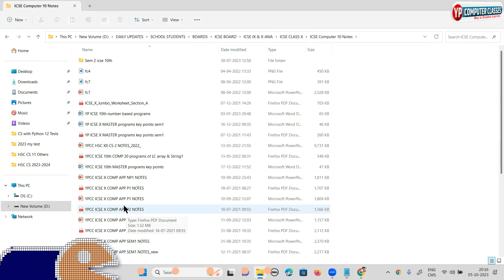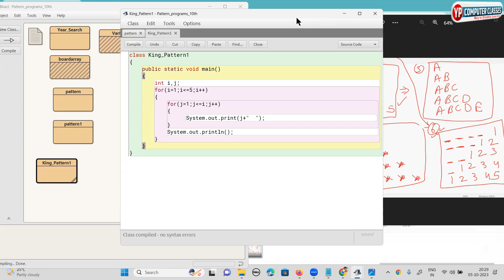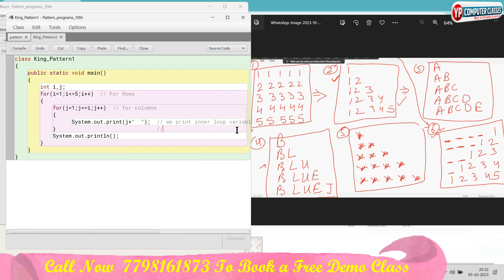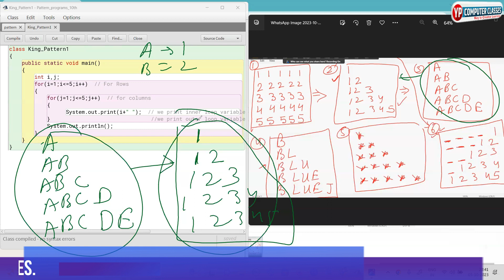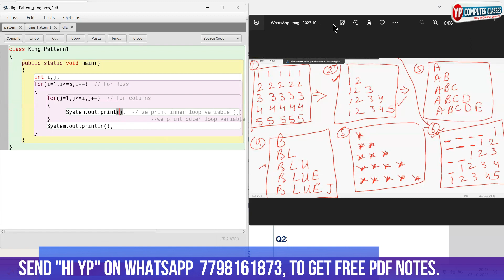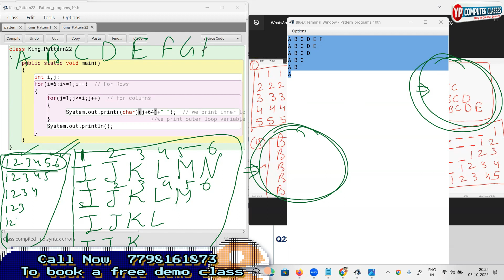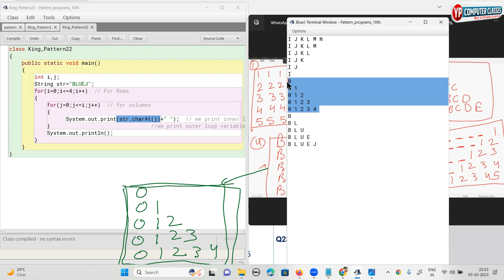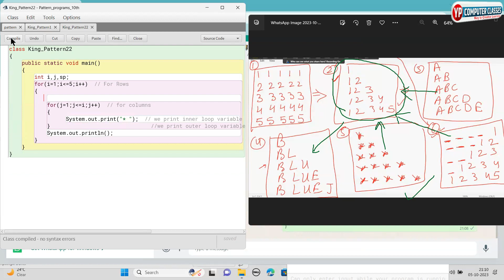Maha Revision of pattern Programs & Tips and Tricks to solve Pattern Programs || ICSE 9 & 10th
Smart and Fastest Way To Solve Java Triangle Pattern Programs || ICSE Computer Class 10th